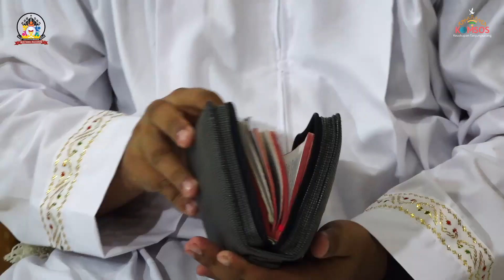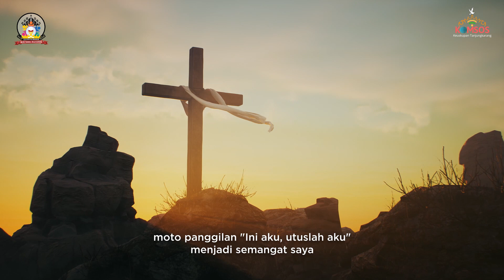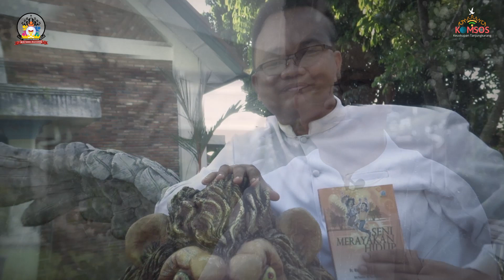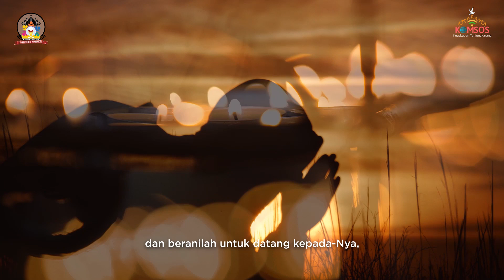PROFIL CALON IMAM DAN DIAKON KEUSKUPAN TANJUNGKARANG 2021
Sobat Komsos,
Kita sebagai Gereja Partikular Keuskupan Sufragan Tanjungkarang patut bersyukur atas kedua Diakon dan Frater yang akan menerima tahbisan imam dan diakon pada Selasa, 16 November 2021 pukul 16.30 di Gereja Paroki Ratu Damai, Teluk Betung, Bandar Lampung.

Peristiwa tahbisan merupakan peristiwa iman. Di sana kita menyaksikan penyertaaan Allah  melalui kehadiran imam-imam-Nya. Dari video singkat ini kita dapat menangkap juga karya Allah dalam diri mereka. Bagaimana perjuangan mereka untuk mempersembahkan diri secara total bagi Allah dan sesama juga tampak di sana.

Mari kita dukung para Diakon dan Frater yang akan menerima tahbisan ini. Semoga video singkat ini juga menginspirasi kita bahwa di zaman seperti sekarang ini masih sangat mungkin memilih cara hidup yang dipersembahkan hanya untuk Allah melalui pelayanan kepada sesama, khususnya sebagai imam, biarawan, dan biarawati.

Selamat menyaksikan. Tuhan memberkati. Amin